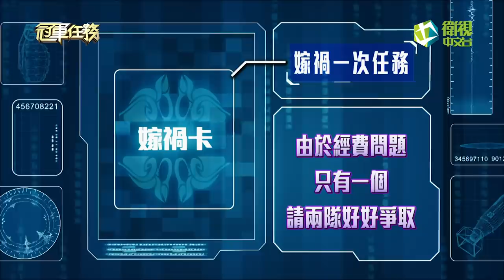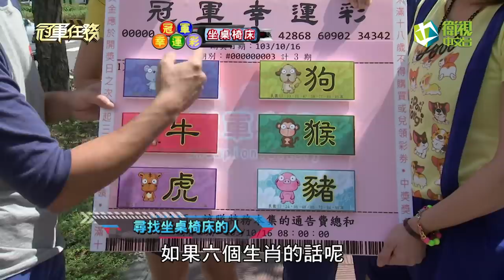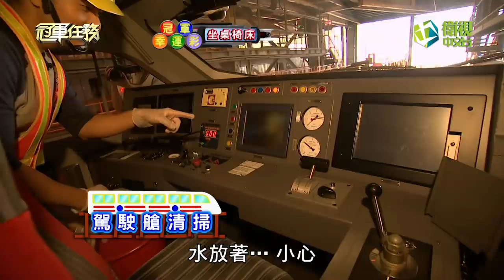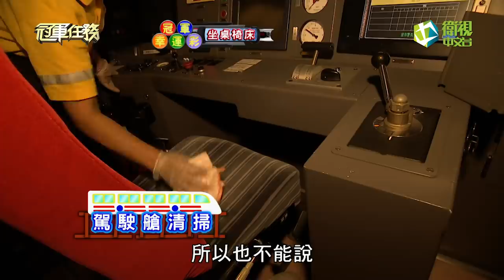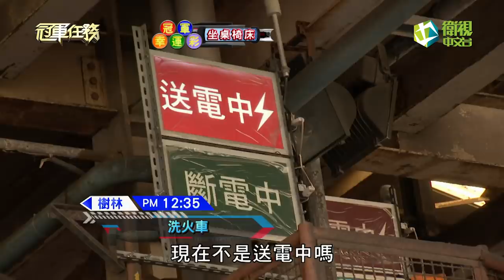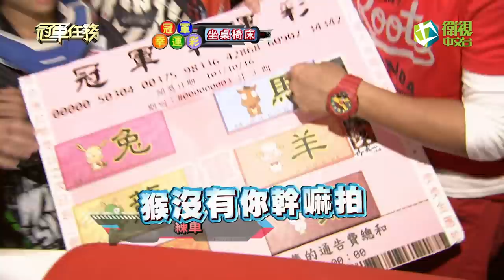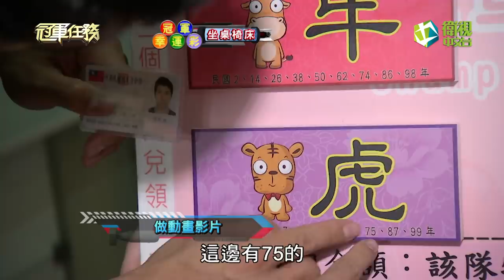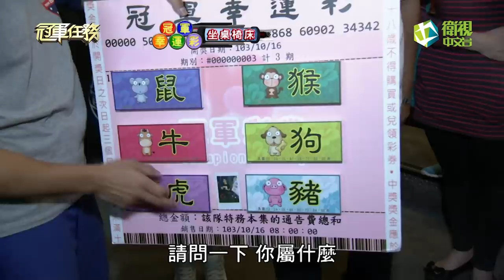冠軍任務 第82集 五股 坐桌椅床 (洪都拉斯、萱野可芳、楊昇達、謝忻、林俞汝)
來賓：洪都拉斯、萱野可芬、萱野可芳、楊昇達、謝忻、林俞汝

終極目標：坐桌椅床
終極懲罰：音感敲敲杯

衛視中文台外景實境遊戲節目《冠軍任務》，由郭彥均、郭彥甫合體主持，分別代表紅隊及藍隊搶先完成當集任務，過程中必須不停找路人問「你現在要幹嘛？」，直到完成任務為止，完全不知道下一秒會發生什麼事！在節目中可以看到藝人來賓崩潰的情緒、高昂的鬥志…等等最直接人性的反應，無預警亂入全民的生活，徹底執行遊戲規則，刺激有趣！